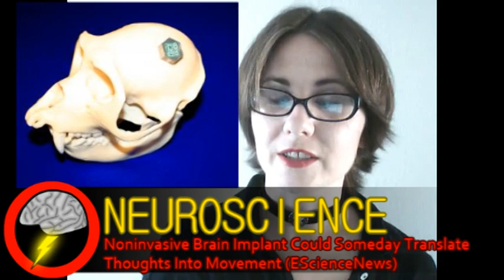Cyborgs Coming Soon! (Brainstorm Ep11)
thanks